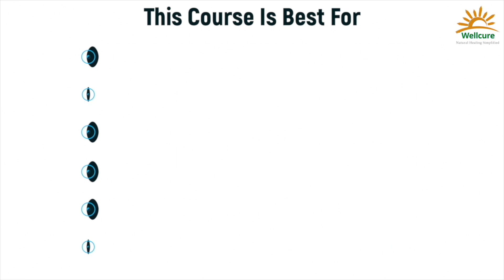Holistic Nutrition-Certification Course | Testimonials of Batch 10 | Dr. Gauri Rokkam | Wellcure.com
Learn how to Live a Disease-Free and Medicine-Free Life for You & Your Family - Holistic Nutrition & Health - Certificate Course | Batch 15 by Dr. Gauri Rokkam

200+ Participants | 15 Batches | Joined by MBBS Doctors, Nutritionists, Yoga Instructors, Housemakers, Engineers, etc.

Batch 16 Starts: 31 Oct to 21 Nov | 6-8 PM